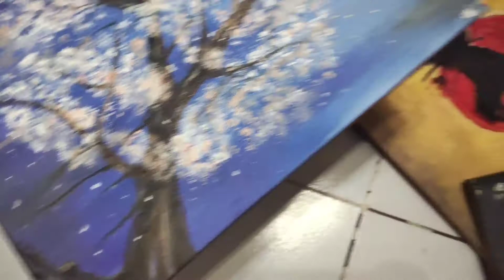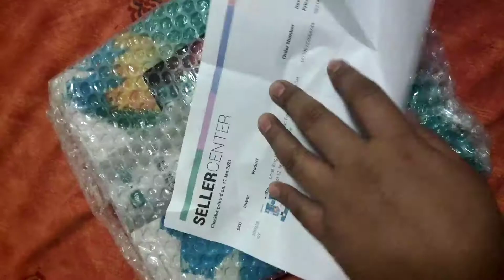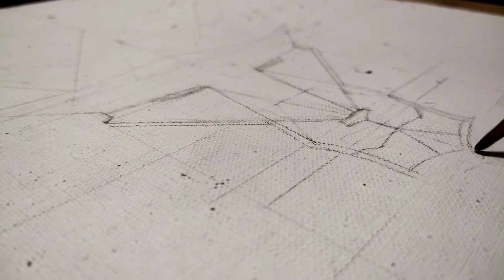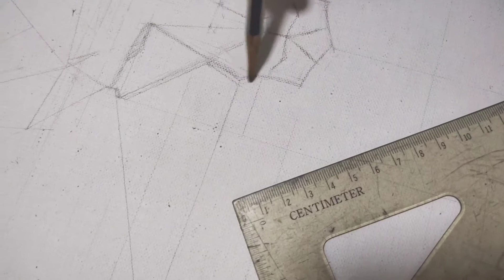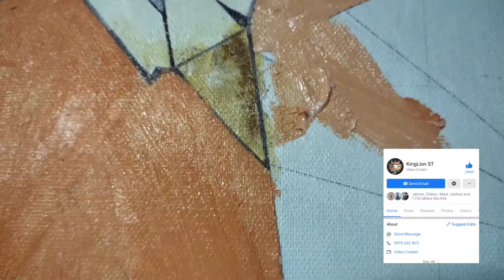Acrylic on Canvas Painting - Geometric Animal - KingLion ST Logo | Vlog #42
Logo: KingLion St
Acrylic on Canvas
Sice: 40x50cm
Winsor & Newton Acrylic
(Commission/Customized Painting)